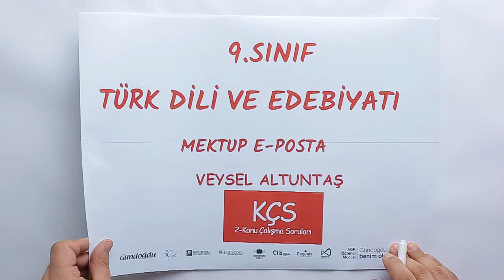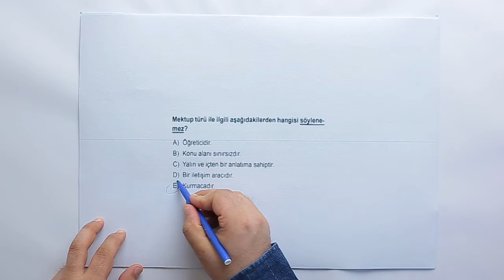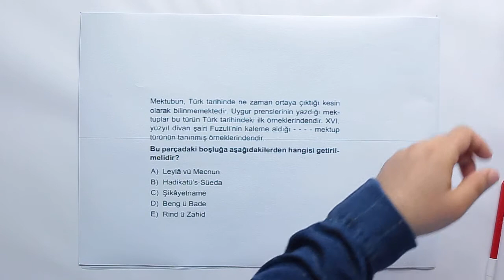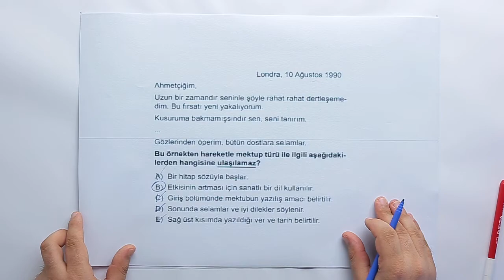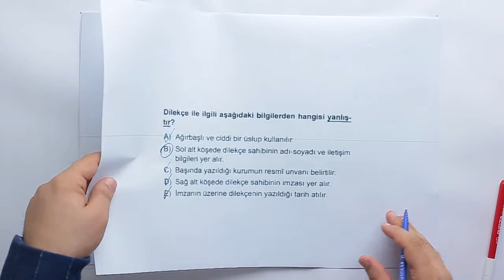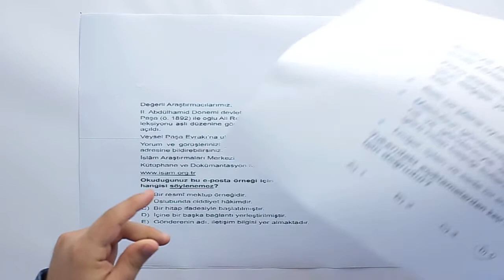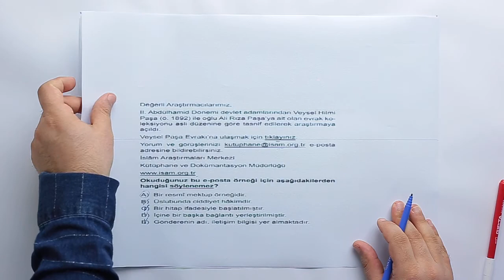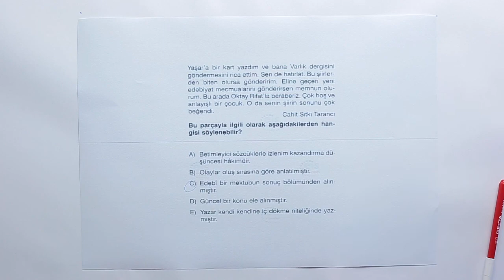2019-2020 9. Sınıf Türk Dili ve Edebiyatı E9001 - Mektup, E-posta | Anlatan Veysel Altuntaş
GO Ortaokul 9. Sınıf Türk Dili ve Edebiyatı E8001 - Mektup, E-posta
2-KÇS (Konu Çalışma Soruları)
Anlatan: Veysel Altuntaş